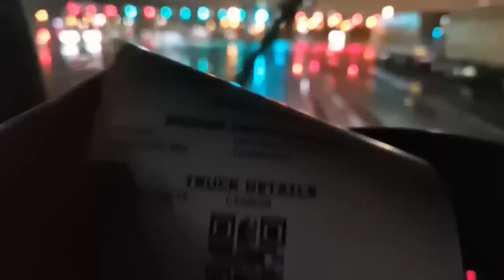S16E01 Kompresorius. Padanga. GoPro. Fanai Visur!